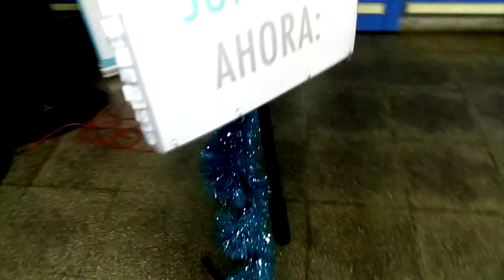Navidad, Música y Valores en Metro de Madrid Chueca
Singer se viste de Papá Noël Azul y prepara un escenario navideño en el Metro de Madrid Chueca.
Singer is converted in Santa Claus, preparing a Christmas place in Metro Madrid Chueca.